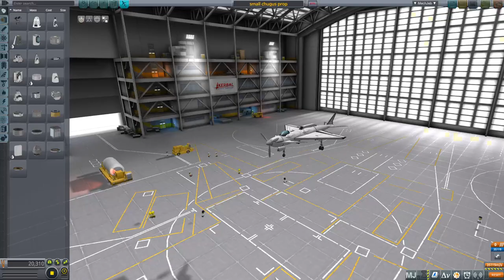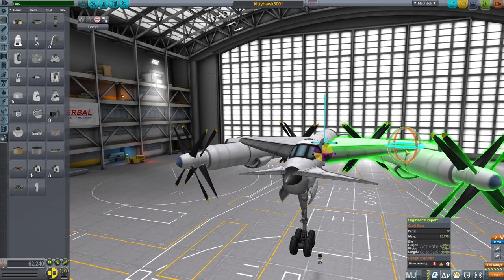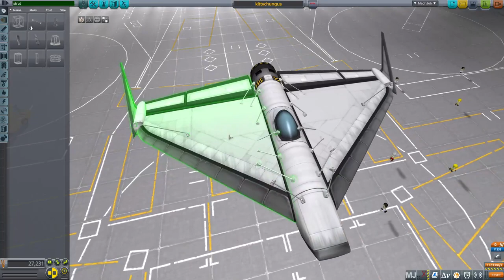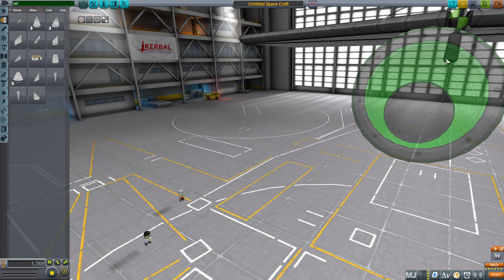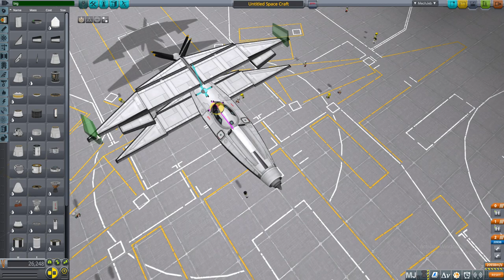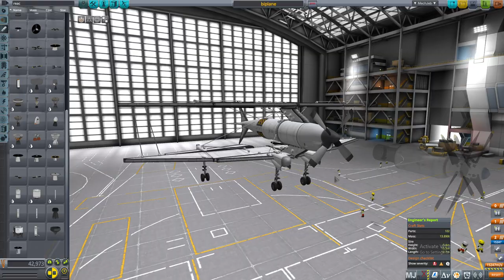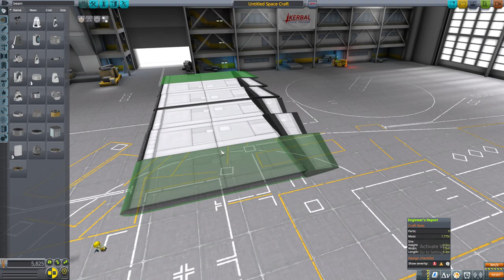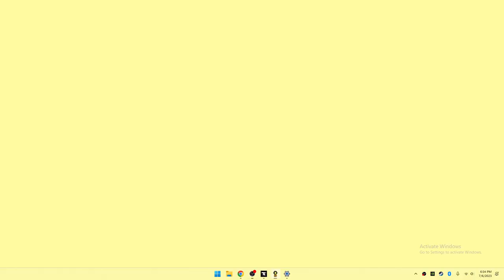Building planes with wings and maybe engines